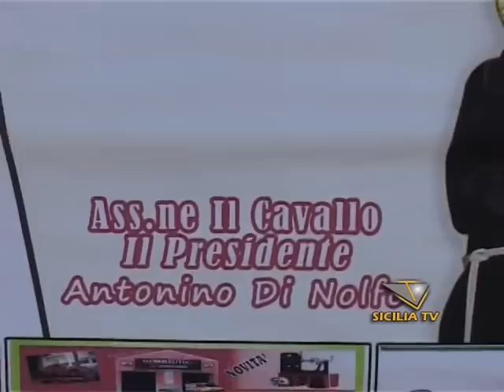Prima sfilata di cavalli a Favara in onore di S. Francesco